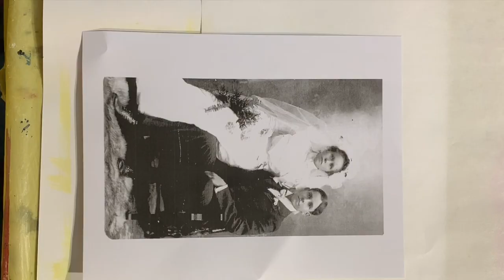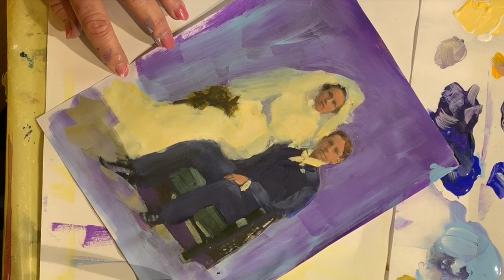Bride and Groom -a paintover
A quick video showing the "paintover" process; painting on to paper